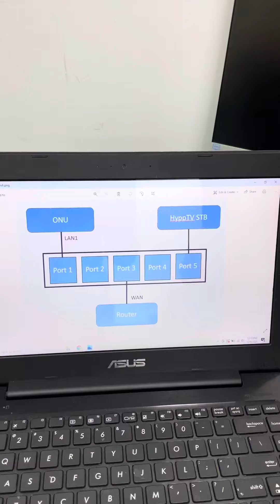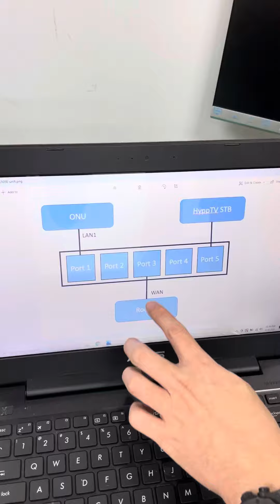Xiao Mi AX6000 Unifi